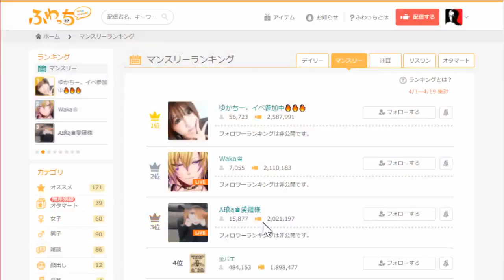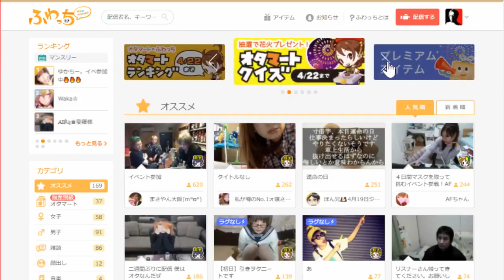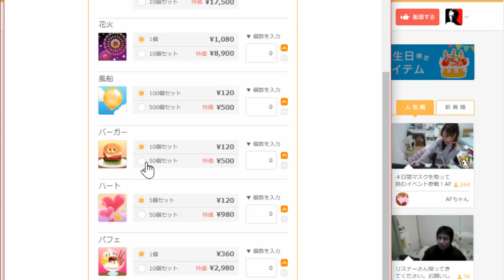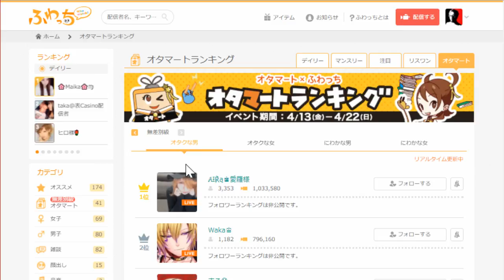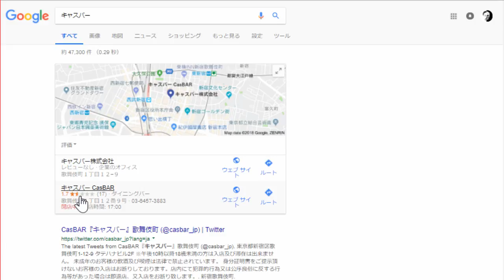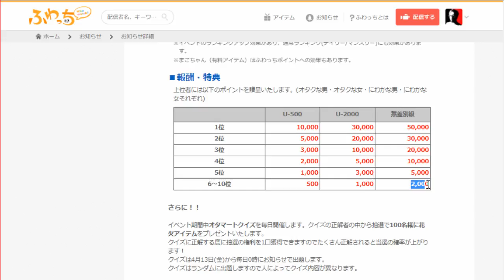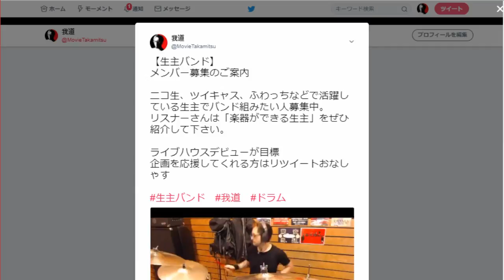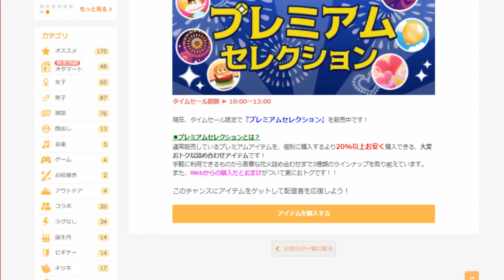ふわっちバンドメンバー募集中